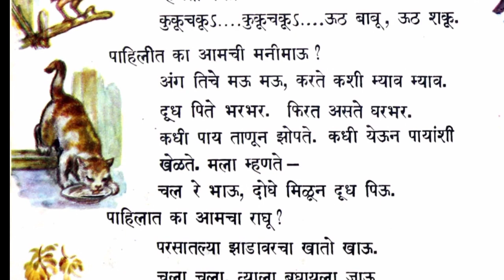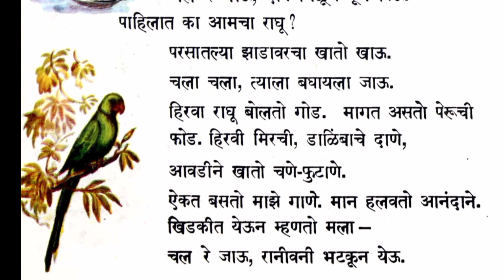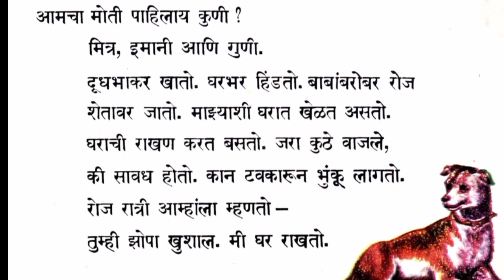३. आमचे सोबती इयत्ता दुसरी/जुन्या शालेय आठवणी/बालभारती जुना अभ्यासक्रम